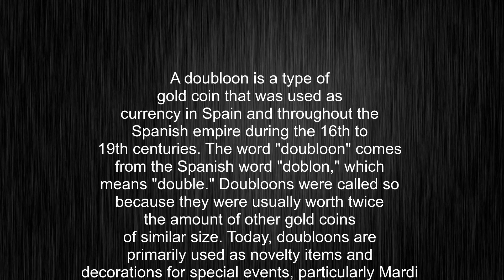What's the meaning of "doubloon", How to pronounce doubloon?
This video tells you what "doubloon" means, how to pronounce it, provides a pronunciation guide and an accurate definition.
00:00 Pronunciation
00:22 Meaning

- What is the meaning of doubloon
- How to say doubloon
- What is the definition of doubloon
- How to pronounce doubloon

Visit our free audio/video dictionary tutorial to learn how to correctly pronounce words/names and to learn their meanings, definitions, just like doubloon definition and meaning in Merriam-Webster, doubloon definition and meaning in Collins English Dictionary, doubloon definition and meaning in The Oxford English Dictionary, doubloon definition and meaning in Longman Dictionary of Contemporary English, doubloon definition and meaning in Cambridge Advanced Learner's Dictionary, and more.